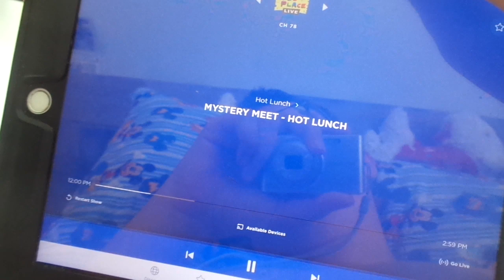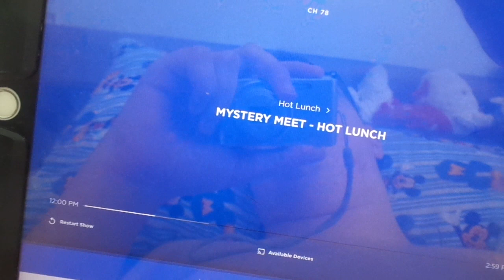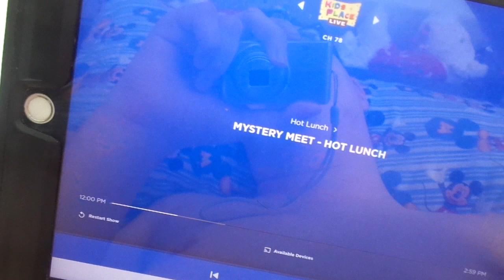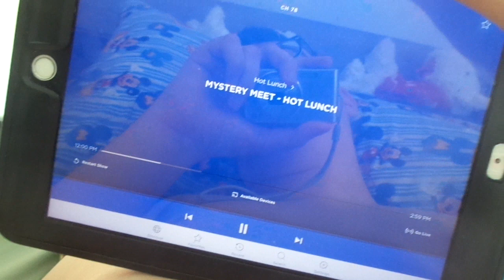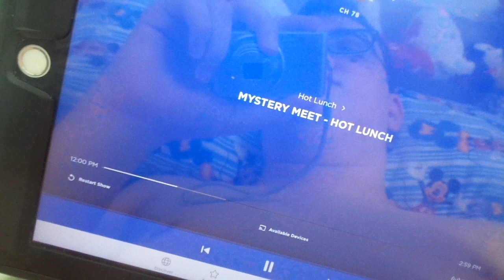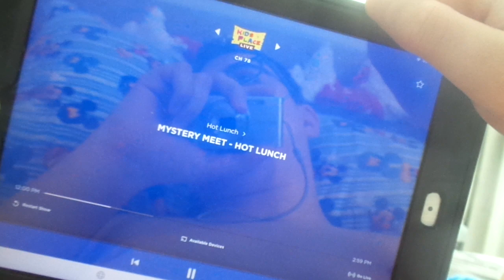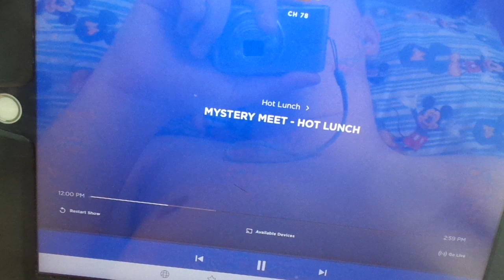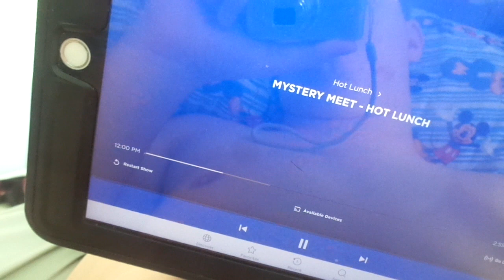Hot Lunch On Kids Place Live